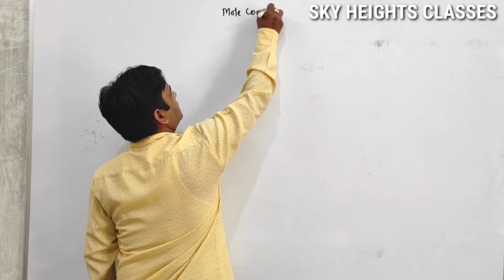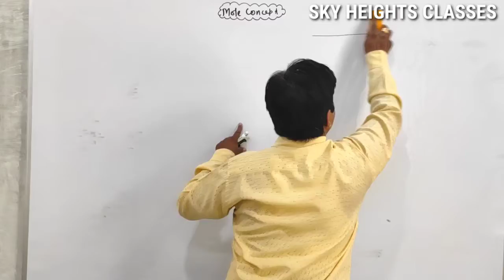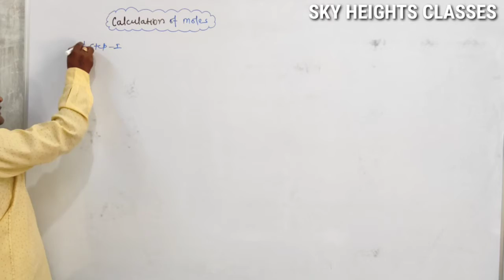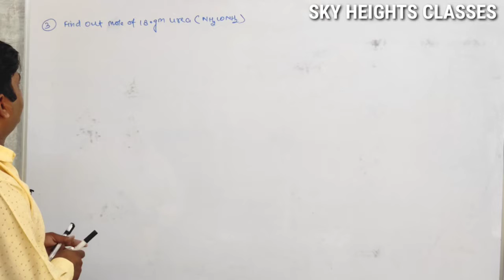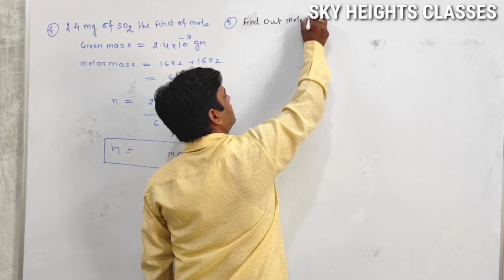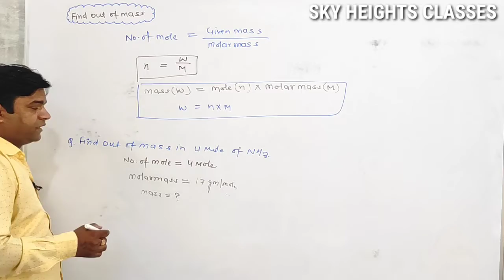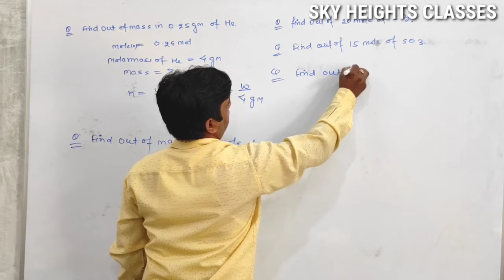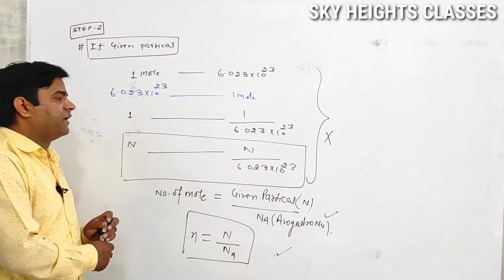Mole Concept Lecture - 1 | NEET | JEE | Foundation | Class 11 | CBSE